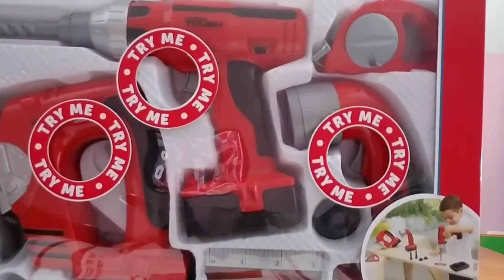Toy tool set kids tool box videos for kids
Educational videos for  kids with toy hand tools plastic tool set.
IN OUR TOY SHOP WE HAVE KIDS TOOL SET TOY TOOL SETS TOY TRAINS AND MORE

WOW TOY TRUCK WE LOVE REAL TOOLS FOR KIDS
We play with cool TOY BOAT
 and one of our favorites TOY CRANE
So see whats inside our KIDS TOOL KIT
Have fun playing on our KIDS WORK BENCH
we always wear our KIDS TOOL BELT
Our KIDS TOOL BOX is full of surprise toys
toys toy store